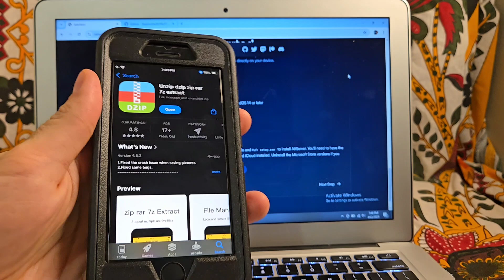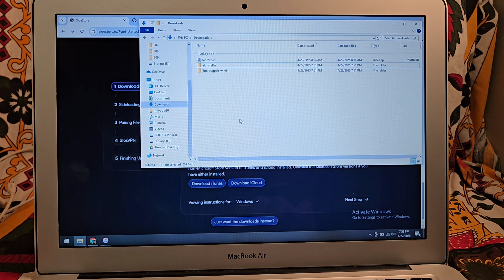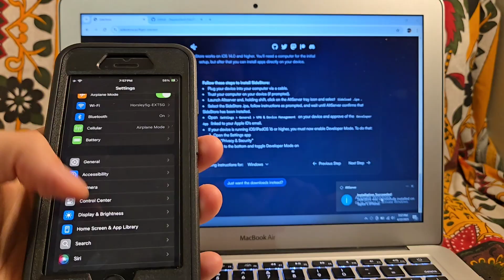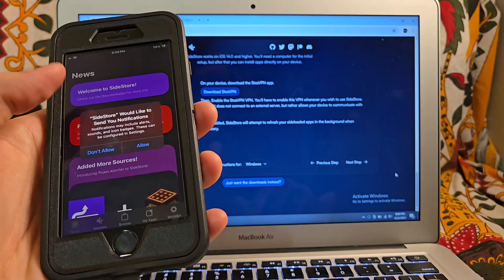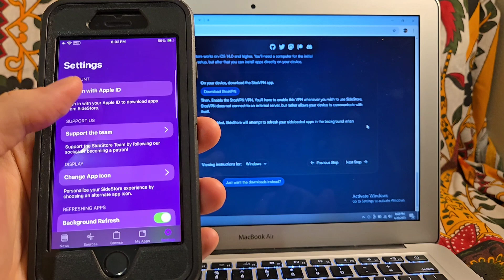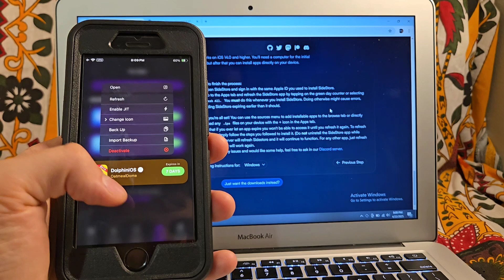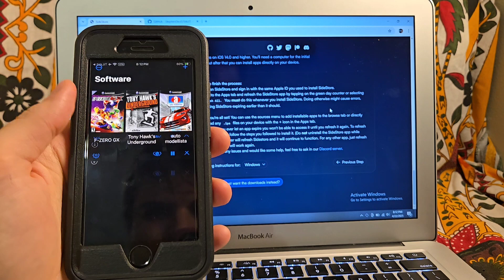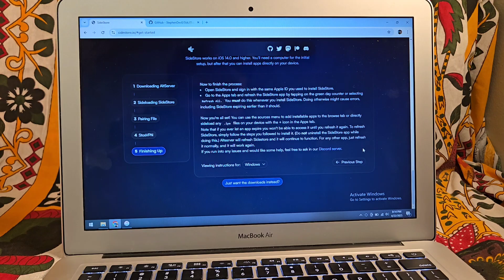How To Play Nintendo Gamecube Games On iOS 18 (Updated guide for iOS26 in description)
Updated dolphinios guide for iOS 26!

In this video I will be showing you how to set up Sidestore, StikJIT, and dolphiniOS using iOS 18.

It has come to my attention that if your mac is running outdated software then this may not work. Make sure your Mac is updated before attempting this!

Much love